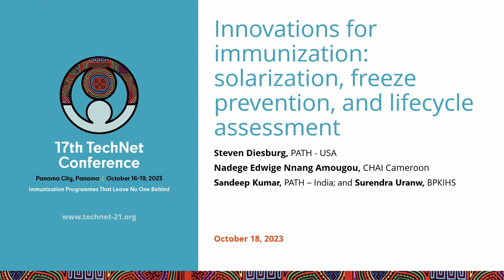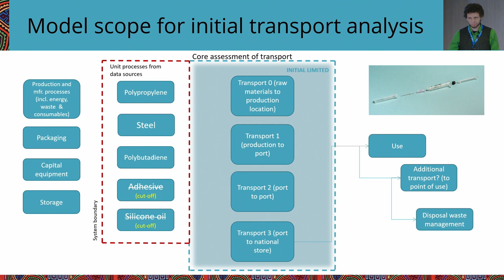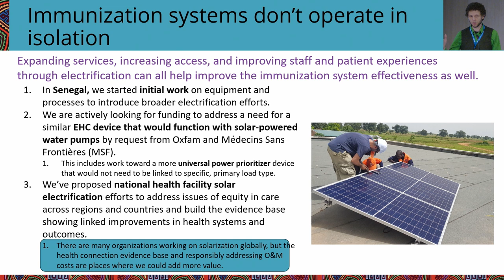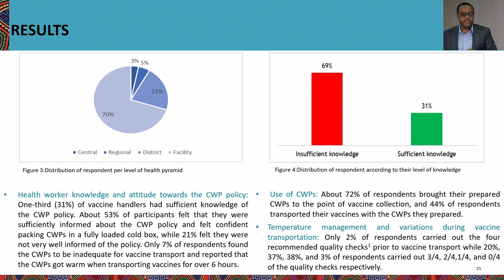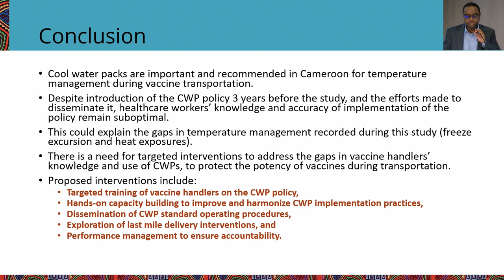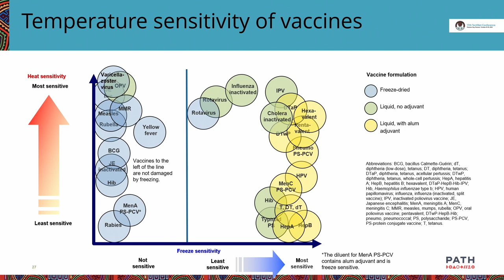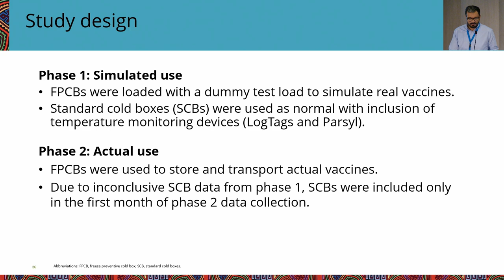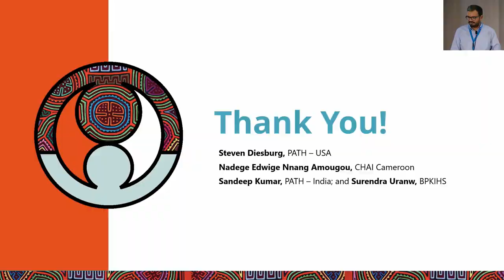Innovations pour la vaccination:Solarisation,prévention de la congélation,évaluation du cycle de vie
Découvrez les avancées technologiques dans de nombreux domaines : les glacières pour vaccins qui empêchent la congélation au Népal ; l'expérience de l'utilisation de packs d'eau froide au Cameroun ; et discutez de l'impact environnemental et des évaluations du cycle de vie des seringues pour éclairer les choix d'achat et de produit.

Présentateurs :
- Mod : Isaac Gobina (siège de l'OMS)
- Steven Diesburg (PATH)
- Sandeep Kumar (PATH)
- Nadege Edwige Nnang Amougou (CHAI)
- Surendra Uranw (Institut BP Koirala des sciences de la santé)